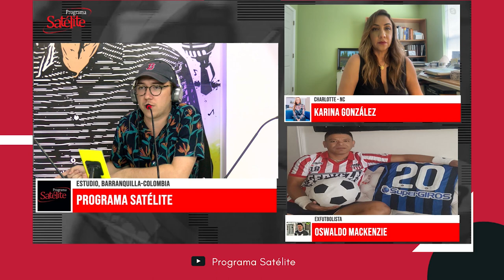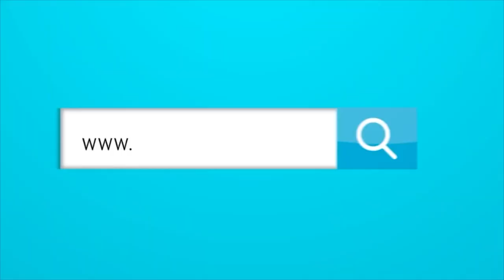“El Nene” Mackenzie nos dice que a Borja le faltó compañeros.